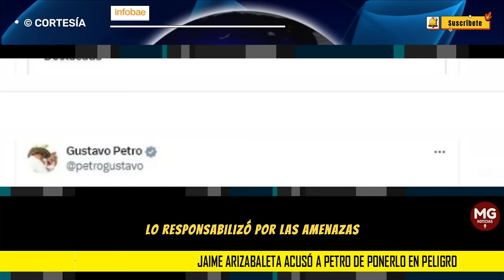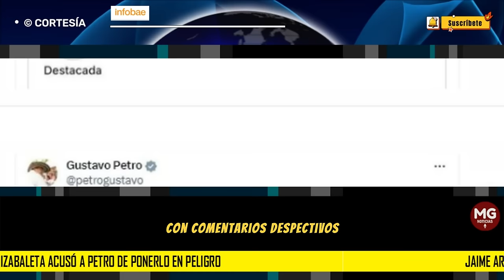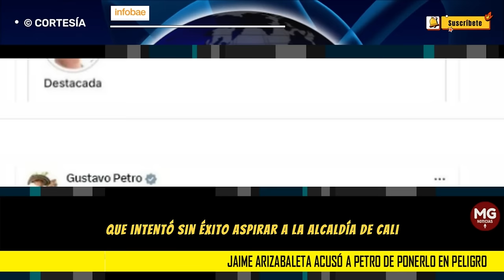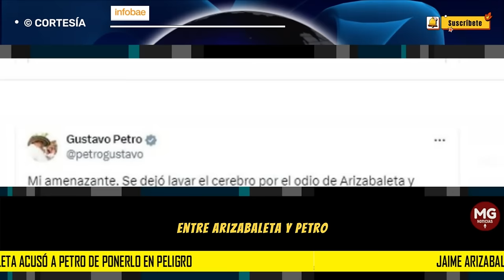ALERTA ⚠️ JAIME ARIZABALETA ACUSA A PETRO DE PONERLO EN PELIGRO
No es la primera vez que entre ambos suceden este tipo de enfrentamientos entre Arizabaleta y Petro, aunque en este caso hay de por medio un señalamiento sobre una conducta penal que tiene en problemas al hombre que amenazó de muerte al presidente, luego de que este dijera que habría estado infundada por la opinión de terceros. En especial, como lo insinuó en esta situación, por parte de uno de los opositores del Gobierno nacional.
INFOBAE